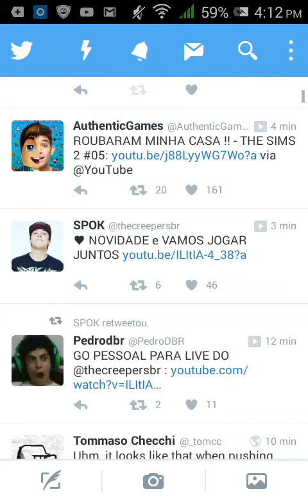Minecraft 14.0 problemas no jogo